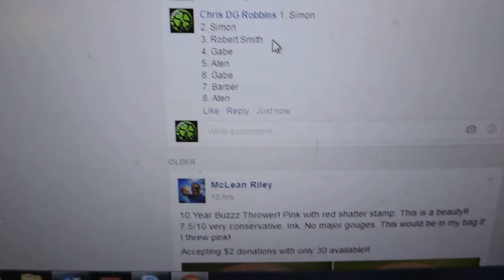Stuart Wiley 12/7/16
Wooden Yeti